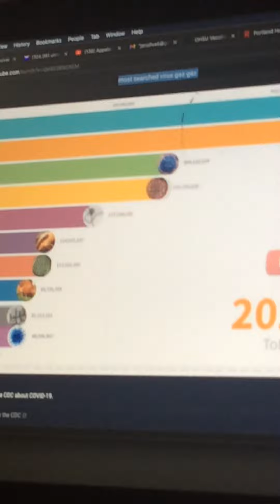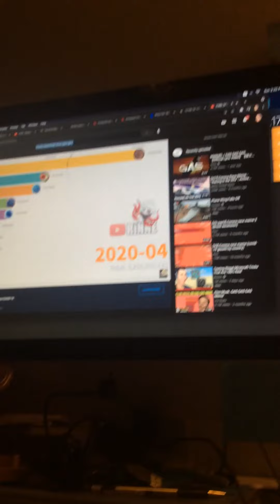Gas gas meme part 3